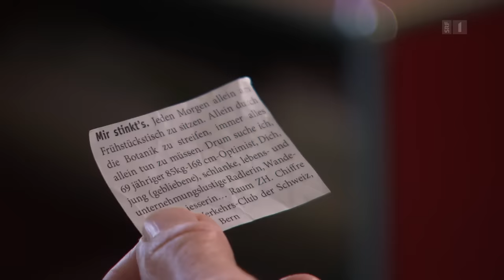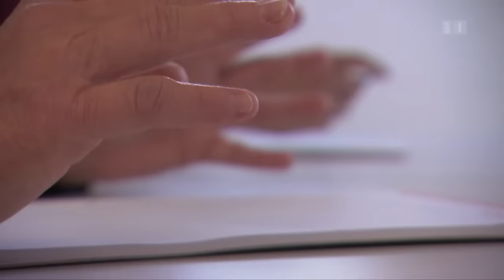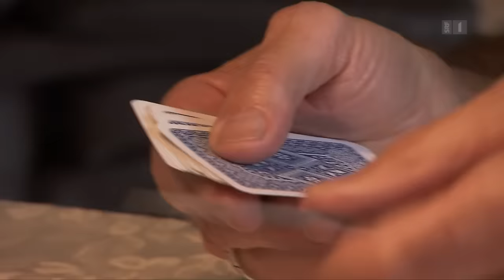Späte Liebe – Verlieben im Alter | Doku | SRF Dok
Geschieden oder verwitwet, angekommen im dritten Lebensabschnitt und alleine. Einen neuen Partner in sein Leben zu lassen ist aber nicht einfach – gerade ab einem gewissen Alter. Was, wenn man sich dann nochmals leidenschaftlich verliebt? Ein hoffnungsvoller Film über Schmetterlinge im Bauch, wenn man sie gar nicht mehr erwartet.

Die 78-jährige Yvonne hat ihr Doppelbett längst verkauft und sich gut im Leben eingerichtet, ohne einen Partner. Als sich ihre Jugendliebe Peter nach 59 Jahren unerwartet wieder meldet ist es, als ob ein Blitz eingeschlagen hätte. Die beiden sind seit zwei Jahren total verliebt.

Oder Felix und Marta. Die beiden haben erst vor vier Jahren geheiratet. Sie ist heute 91 und er 85. Ihr Rezept: «Wir schränken uns gegenseitig nicht ein».

Franz hingegen hatte es schon fast aufgegeben sich nochmals auf eine Beziehung einzulassen. Aber dann traf er sich doch mit der letzten Kandidatin, die sich auf sein Inserat gemeldet hatte. Und die Liebe hat nochmals Platz genommen, wie er es formuliert.

Es werde nicht einfacher, im Alter eine Partnerin zu finden, sagt der 80-jährige Hans. Aber es sei immer noch genauso ein Bedürfnis, das Leben und Sexualität zu teilen. Er besucht jeden Tanznachmittag, und bei seinem Alter muss er schummeln, damit die Frauen nicht gleich erschrecken.

Ein Film von Andrea Pfalzgraf

 👇 Mehr zum Thema Dokus & Reportage gibt es hier:
👥 SRF Dok auf Facebook: